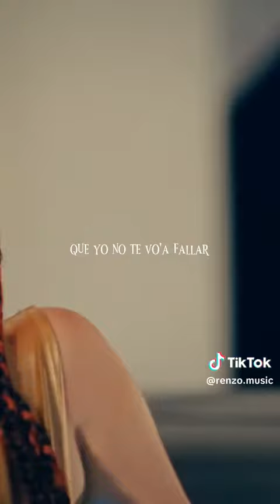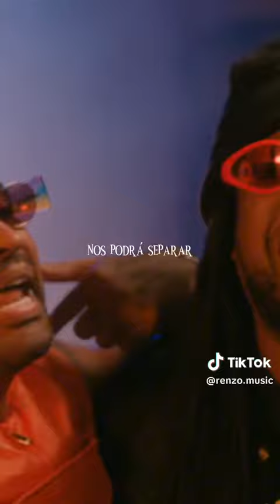Anuel AA & Zion y Lennox - Para Siempre |Video LETRA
@AnuelAA & @ZionLennox - PARA SIEMPRE OUTNOW (VIDEO LYRICS)